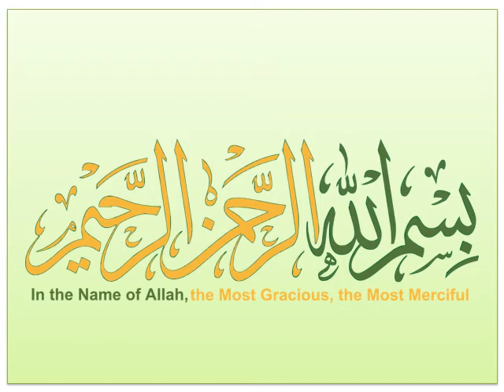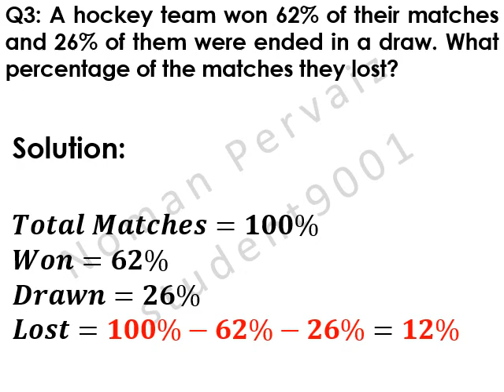9th General Math Exercise 1.2 Question 3 || class 9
9th,class,general group,mathematics,exercise 1.2,question 3,9th general math exercise 1.2 question 3 , smart thinker club